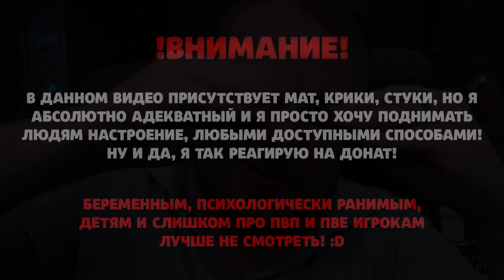МЕЖДУ МЕТЬЕ 10.0.7 DRAGONFLIGHT ТОП МОМЕНТЫ TWITCH РЕАКЦИИ ДОНАТЫ WOW 10.1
ПОЛЕЗНЫЕ ССЫЛКИ
АЛЬТЕРНАТИВНЫЙ САЙТ ДЛЯ ПРОСМОТРА СТРИМОВ

twitch ru, топ моменты, твичру,  twitch moments, twitchru,
РЕАКЦИИ,донаты,wow shadowlands,wow, world of warcraft shadowlands, новинки, патч 10.1 новинки патч 10.1
Ивелноу,
ивелноу стрим,
Ivelknow,
ivelknow стрим,